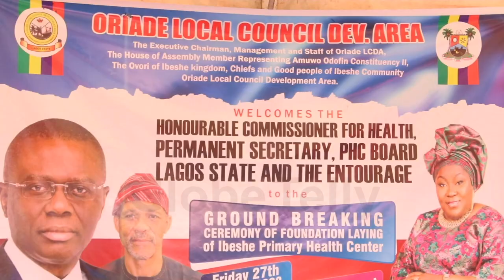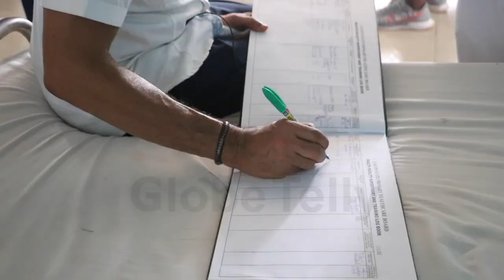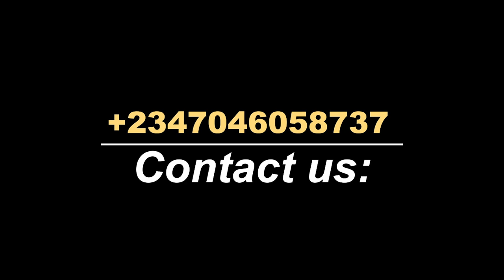LAGOS GOVT RECONSTRUCTS PHC IN ORIADE LCDA, PROVIDES MEDICAL SERVICES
One of the agendas of the Lagos state government's administration is the provision of quality and accessible healthcare services to residents.
To advance this commitment, the state government has commenced the reconstruction of a primary health care center in the Ibeshe community, one of the  20 PHCS approved for renovation across Lagos state.